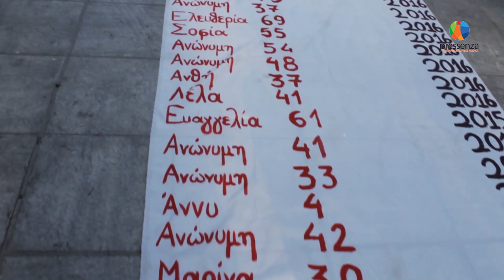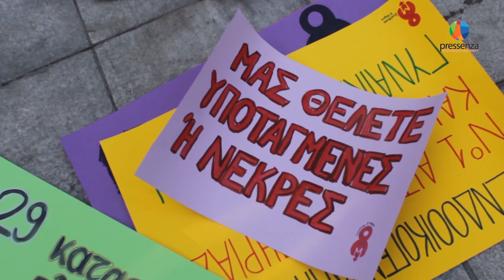Διαμαρτυρία για τις γυναικοκτονίες - Πλατεία Συντάγματος, 29/06/2021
Φεμινιστικές και γυναικείες συλλογικότητες κάλεσαν σε διαμαρτυρία ενάντια στις γυναικοκτονίες και την κουλτούρα του βιασμού φωνάζοντας "καμία άλλη λιγότερη - καμία άλλη δολοφονημένη". Άπλωσαν ένα λευκό πανί με τα ονόματα και τις ηλικίες  των γυναικών που έχασαν την ζωή τους τα τελευταία έτη στην Ελλάδα από τον σύντροφο, τον σύζυγο, τον εραστή, τον βιαστή, τον πατριό, τον πατέρα τον δάσκαλο, τον ιερέα. Διάβασαν με φωνή γεμάτη συγκίνηση για όσα περιστατικά γυναικοκτονιών γνωρίζουμε σε μία περφόρμανς που αποτύπωσε τον θυμό, τον πόνο αλλά και την αποστροφή για αυτό που συμβαίνει ακόμα και σήμερα μέσα στο σπίτι μας, στο δρόμο για την δουλειά μας, στην δουλειά μας, στην ζωή μας. Αρρενωπότητες και θηλυκότητες πιασμένοι χέρι χέρι σχημάτισαν συμβολικά ένα κύκλο προστασίας για όλ@ μας. Το παρόν στην διαμαρτυρία δώσανε κόμματα της εξωκοινοβουλευτικής αριστεράς αλλά και το Δίκτυο Ελευθέρων Φαντάρων Σπάρτακος.

Βίντεο: Εβίτα Παρασκευοπούλου.
Διάρκεια: 1':23"